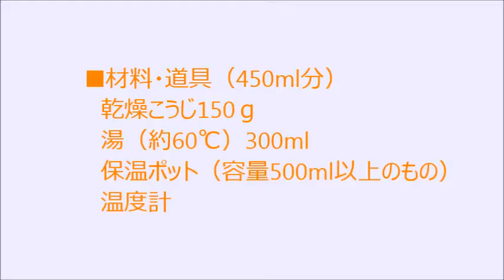［料理］ 栄養豊富“飲む点滴”で健康サポート 甘酒、調味料にどうぞ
食と農の総合メディア「日本農業新聞」